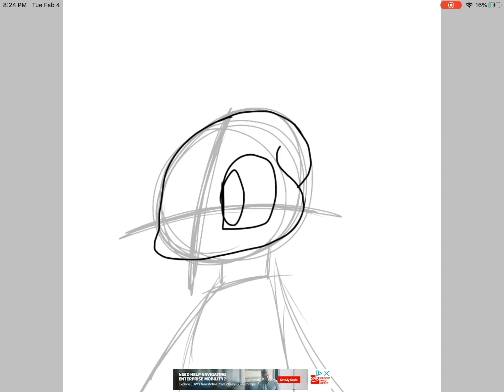Fav character request #1